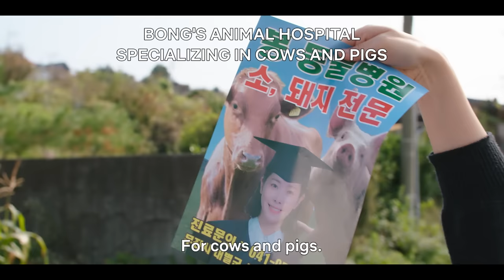Behind Your Touch | Official Trailer | Netflix [ENG SUB]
A psychic vet and a detective join forces to crack small-town cases — but their skills are tested when they unravel a chilling serial killer mystery.

Behind Your Touch | August 12, only on Netflix